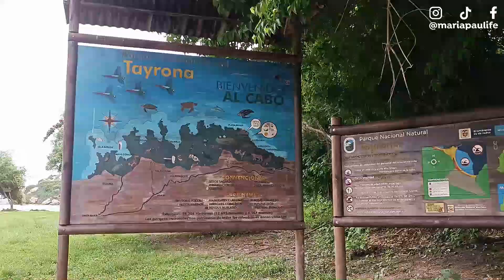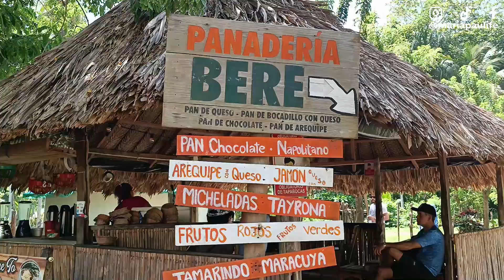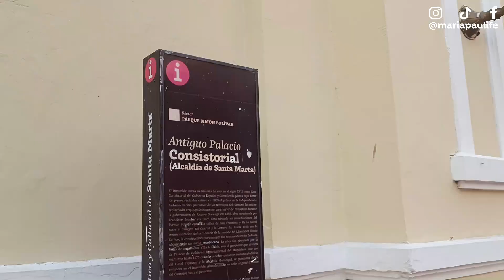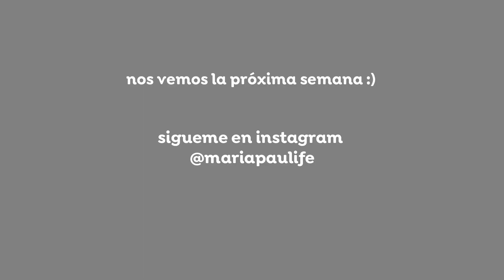Los MEJORES PLANES para hacer en SANTA MARTA!